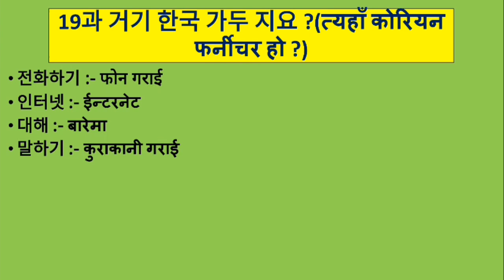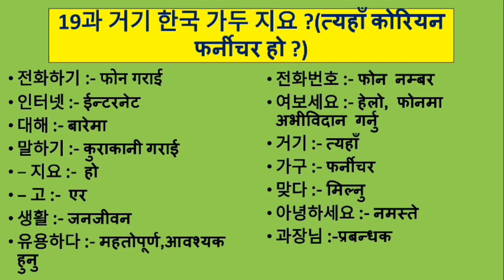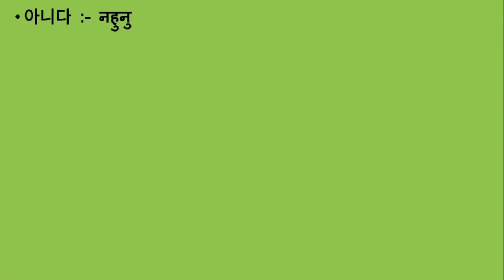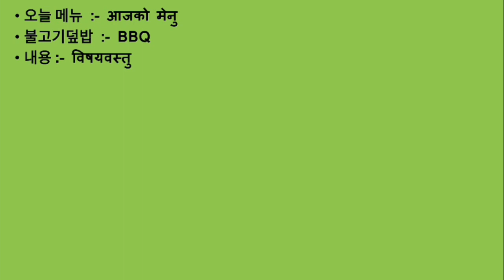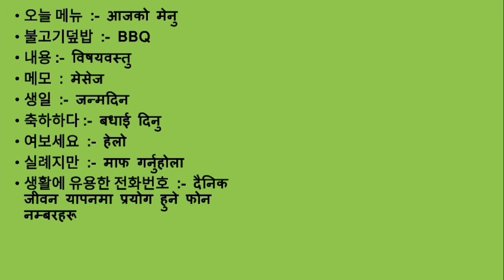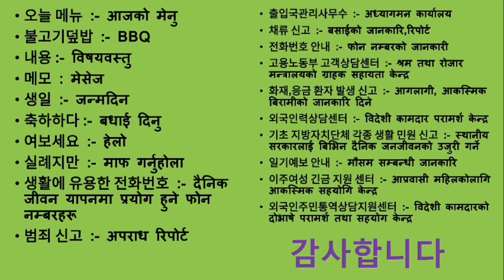EPS-TOPIK BOOK MEANING UNIT-19 FOR UBT EXAM 2023#Chpt_1_to_18_👇👇👇 19과 거기 한국 가두 지요 ?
korean bhasa,
eps korea 2023 job notice, eps topik 2023, eps topik 2023 listening, south korea 2023, eps topik 2023 exam, eps topik 2023 l

 korea exam,

ation,